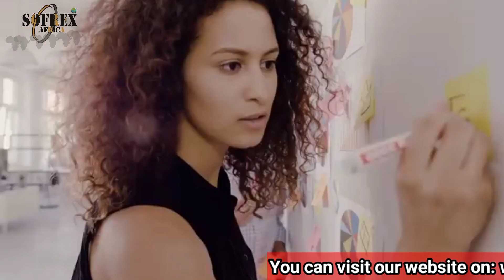What to do before starting up any business.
Best business Advice.